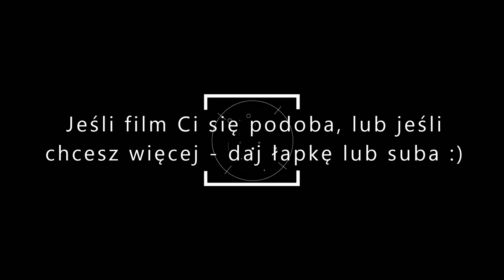Przejściówki trójfazowe na takie same gniazda 32A 5 bolców odcinek #2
Cześć :) W dziś drugi filmik o przejściówkach - takich żeby jeden przedłużacz podłączać do wielu różnych gniazd w różnych miejscach :) Dzięki temu nie trzeba mieć różnych przedłużaczy bo wystarczy jeden, a za pomocą przejściówki decydujemy do jakiego gniazda go podłączyć.
Pokażę Wam które już mam i pogadamy trochę co do czego służy i co by się jeszcze mogło przydać :) Czyli z siedmiu różnych gniazd przejdziemy na jedno standardowe pięciobolcowe 32A.